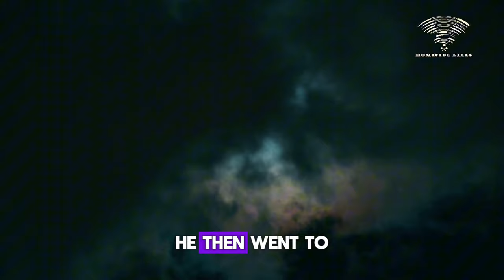the cousin killer